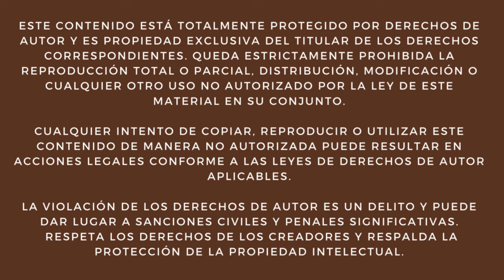🚉 ¡Todo sobre el Tren Turístico de Curitiba a Morretes! 💚✨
En la mañana, me dirigí a la Terminal Ferroviaria de Curitiba, ubicada en Av. Presidente Affonso Camargo 330, justo detrás de la terminal de autobuses. Este punto marca el inicio de un recorrido único a través de la selva atlántica 🌳🌄, operado por la empresa Serra Verde Express, con destino a la localidad de Morretes.

El servicio del día estuvo a cargo de las locomotoras GT22 🚆 números 4612, 4629 y 4651, bajo la operación de la empresa ferroviaria RUMO de Brasil. Se recomienda llegar a la estación alrededor de las 7:00 a.m. ⏰ para realizar el check-in y asegurar un lugar a bordo, ya que más tarde suelen formarse largas filas de viajeros.

Antes de su partida, el tren ejecutó maniobras 🚧 para acoplar más coches de pasajeros, preparándose para la travesía. Finalmente, la formación salió con rumbo a Morretes, mientras los pasajeros, con visible entusiasmo, saludaban 👋 a quienes observaban desde el andén.

El recorrido del Tren Turístico es reconocido por su belleza escénica 🌟, atravesando paisajes naturales de extraordinaria biodiversidad y relevancia histórica 📜